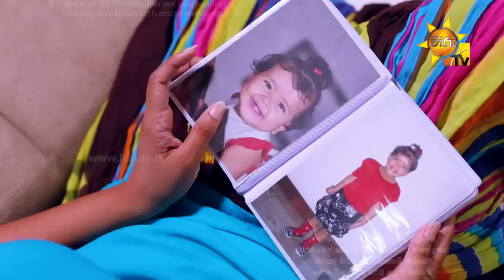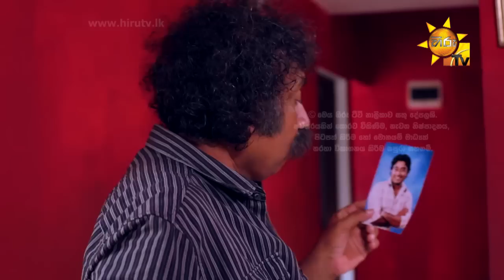Kiruli | Episode 19 | 2018-07-15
Kiruli
Kiruli | කිරුළි